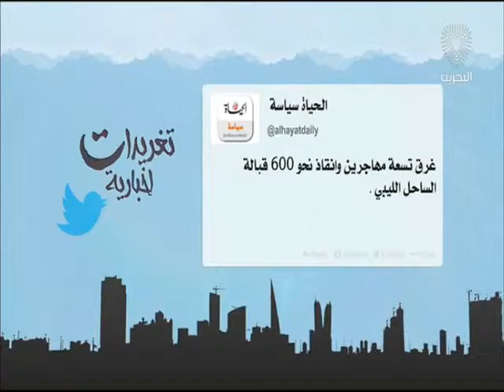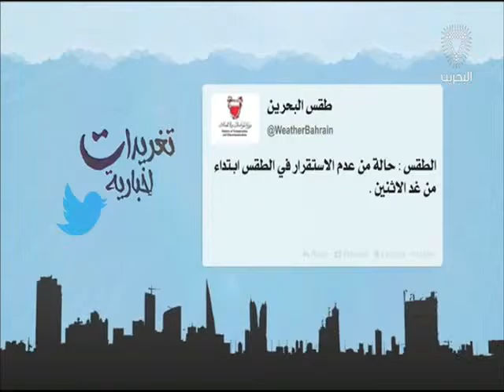البحرين : تغريدات إخبارية 2 20-03-2016